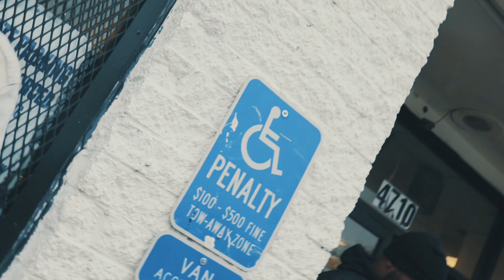Huncho X Plottin On Me X Directed by Travysty3